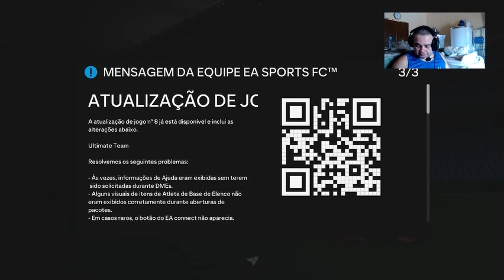Live de FIFA 24 gravada na Twitch!